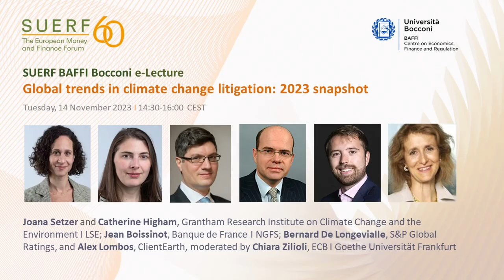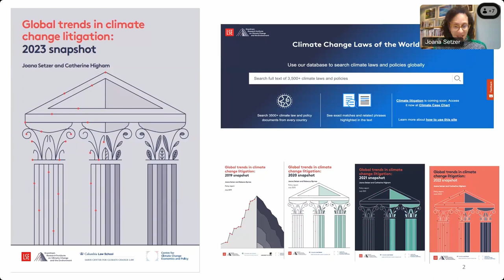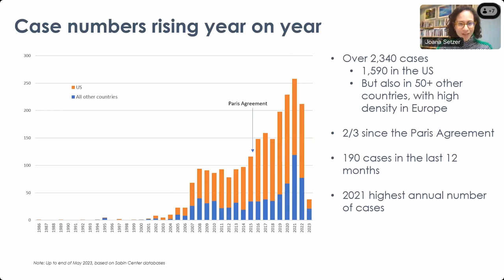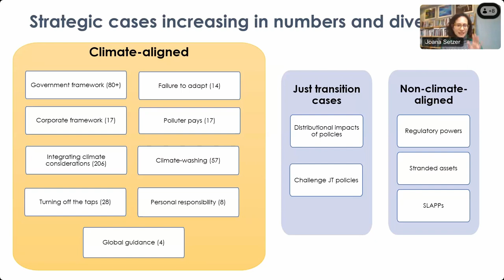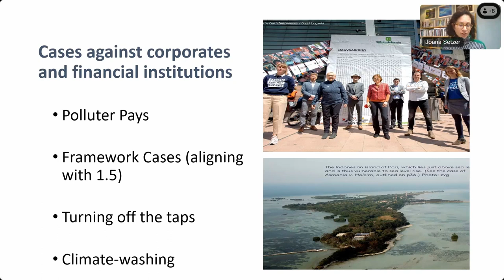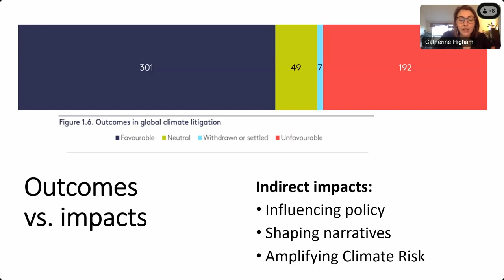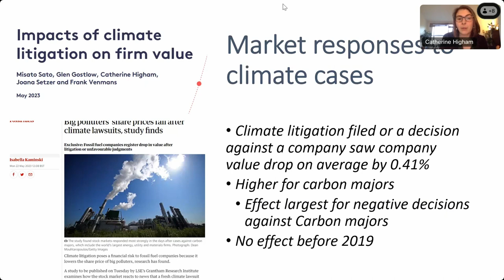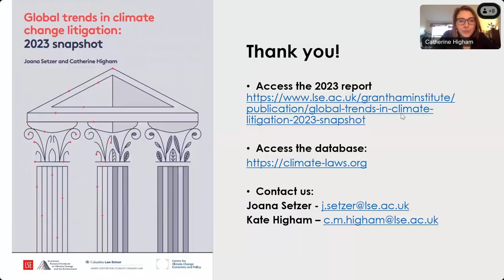SUERF - Climate litigation - LSE ECB NGFS ClimateEarth S&P - 20231114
On 14 November 2023, over 100 experts met online at a SUERF-BAFFI Bocconi e-Lecture to discuss “Global trends in climate change litigation: 2023 snapshot”
Climate litigation - legal action against corporate firms or governments who are accused of failing to set action needed to mitigate climate change - has become quite widespread in recent years. This e-lecture provides an update of a report by researchers Joana Setzer and Catherine Higham from The Grantham Research Institute on Climate Change and the Environment at the London School of Economics (LSE), followed by discussions by three experts from central banking, the legal profession, and from a major rating agency.

Timeline and lineup:

00:00:13 – Ernest Gnan: Welcome and opening
00:02:03 - Chiara Zilioli, General Counsel of the ECB I Goethe Universität Frankfurt: Introduction
00:08:22 - Joana Setzer and Catherine Higham, LSE I The Grantham Research Institute on Climate Change and the Environment: Presentation of the report "Global trends in climate change litigation: 2023 snapshot"
00:35:15 - Jean Boissinot, Deputy Director, Financial Stability, Banque de France I Head of Secretariat, Network for Greening the Financial System (NGFS): Comments from a central banking and supervisory perspective
00:46:49 - Bernard De Longevialle, Managing Director, Global Head of Sustainable Finance, S&P Global Ratings: Rating agency perspective
00:59:57 - Alex Lombos, Lawyer, Accountable Finance, ClientEarth: Legal-strategic perspectives
01:13:25 - Discussion and Q&A
01:31:21 - Chiara Zilioli: Summary, conclusions and way forward
01:34:39 – Ernest Gnan, Closing and farewell